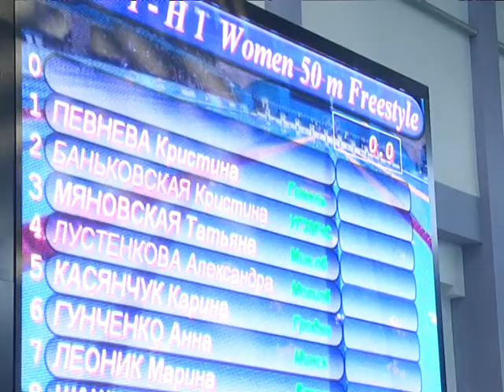2018-09-25 г. Брест. Чемпионат МЧС по плаванию. Новости на Буг-ТВ.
Чемпионат МЧС по плаванию принимал Брест. На старте во дворце водных видов спорта встретились лучшие пловцы-спасатели со всей страны. За водными гонками наблюдала наш корреспондент